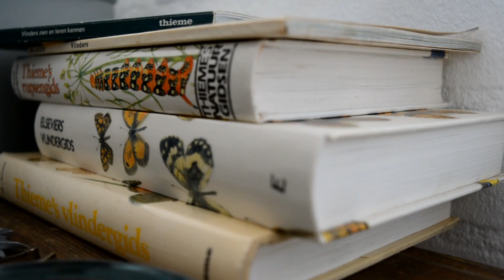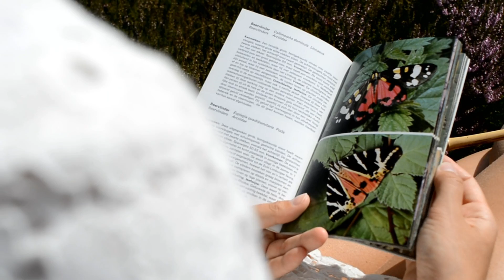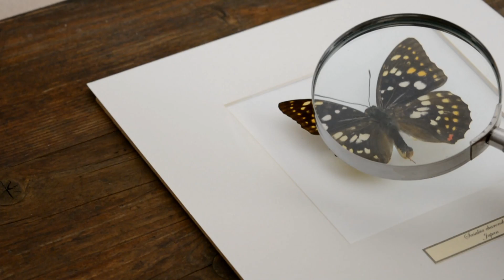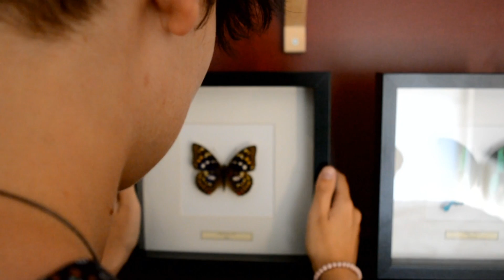Big Big Train - Curator of Butterflies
Song: Curator of Butterflies
Album: English Electric 2/FP
Year: 2013

I made a no-budget-video for one of my favorite Big Big Train songs. Or maybe one of my favorite songs ever. I hope you like it. Or you can ignore the video and just enjoy the beautiful music ;-)